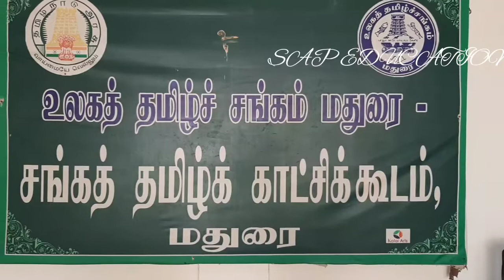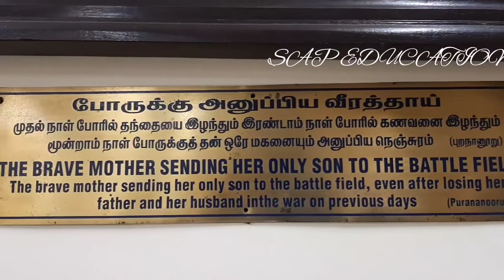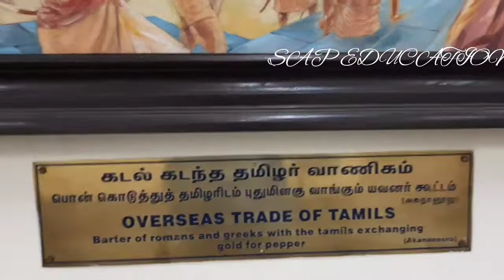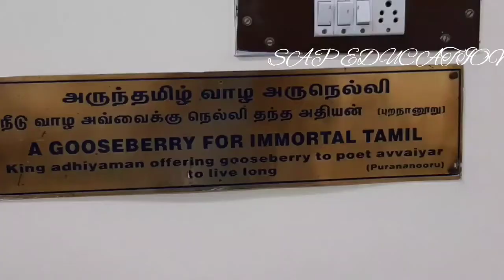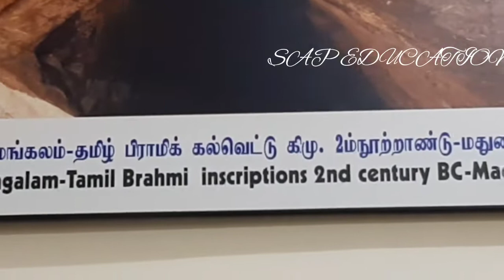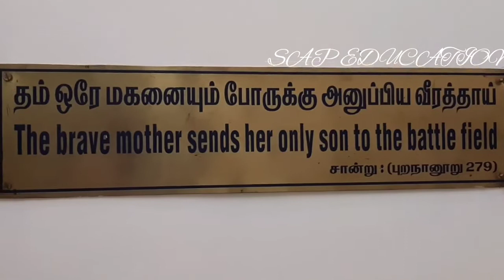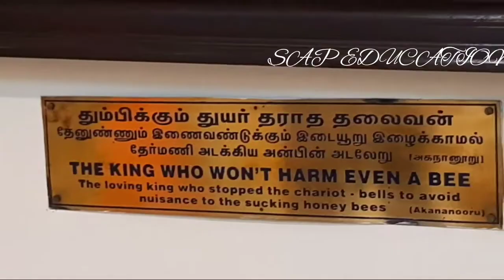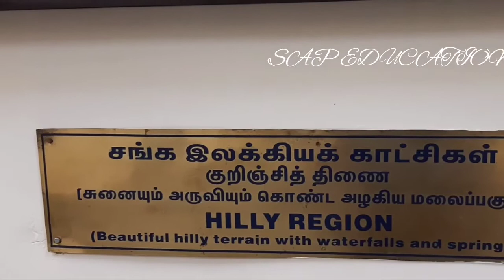# MADURAI TOUR VIDEO PART 1(மதுரை தமிழ் சங்க கூடம் )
# madurai sanga tamil kudam
# madurai tamil kudam
# madurai tour video 1
# tamil valartha madurai
madurai tamil sangam